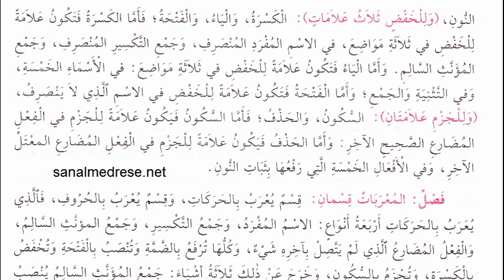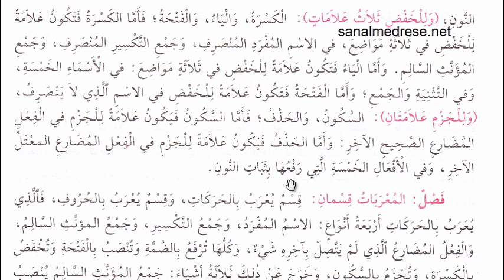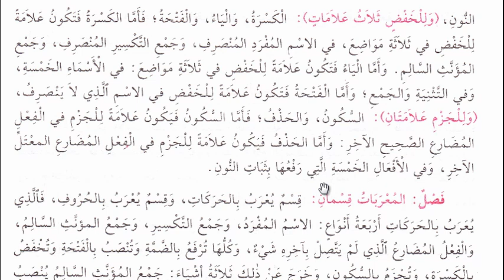Arapça Tahlil Dersleri - 4 | Genel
Arapça tahlil derslerinin 4 . videosudur. Acrumiyye adlı nahiv kitabının tahlilini içermektedir.